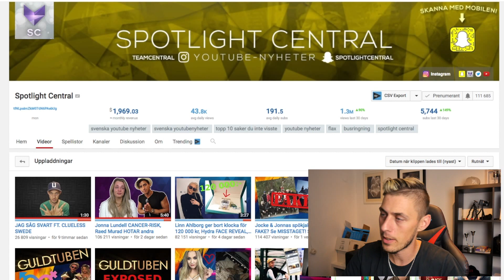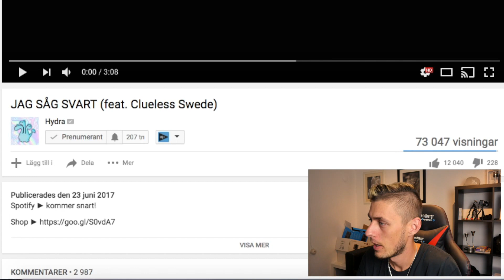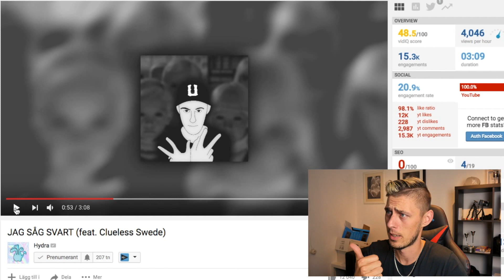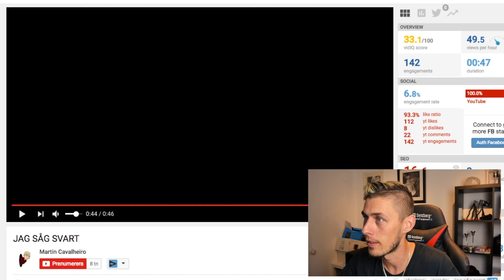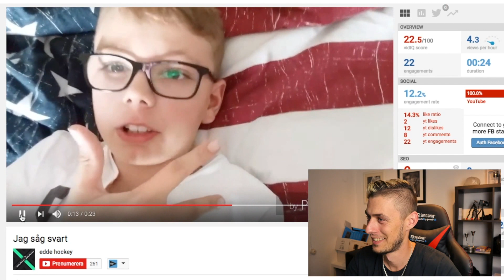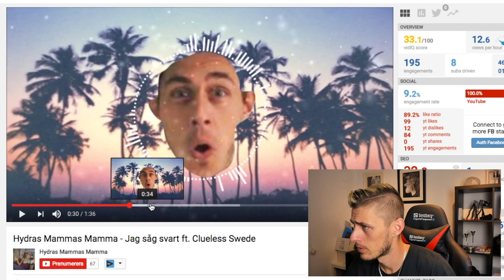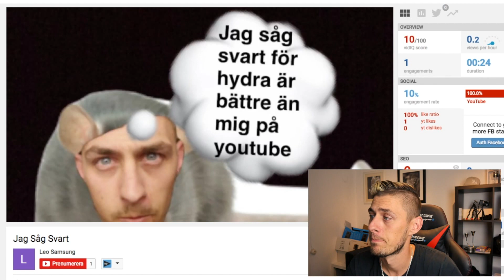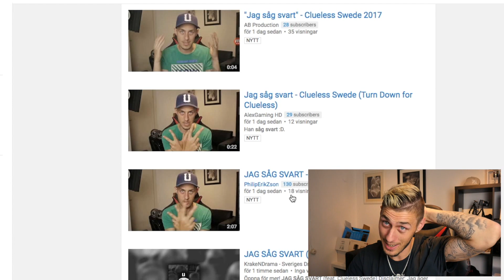Jag är Sveriges nya meme!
I dagens video reagerar jag på "jag såg svart" videos igen.